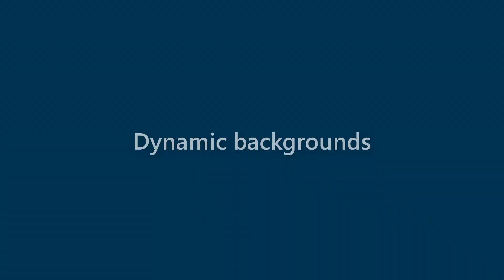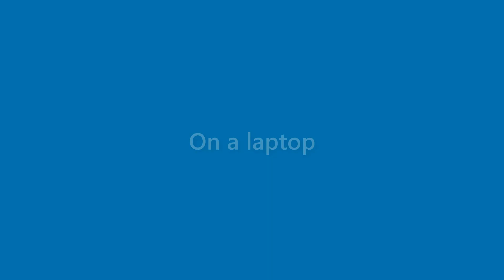Toni Mayo - appearance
Name Look - Toni Mayo - appearance. In this video we present "Toni Mayo" name look and feel in various scenarios.
This video will cover:
How does "Toni Mayo" look as a personal letterhead?
How does "Toni Mayo" look on a business card?
How does "Toni Mayo" look on a computer/laptop screen?
How does "Toni Mayo" look with different background colors?
How does "Toni Mayo" look with various fonts?